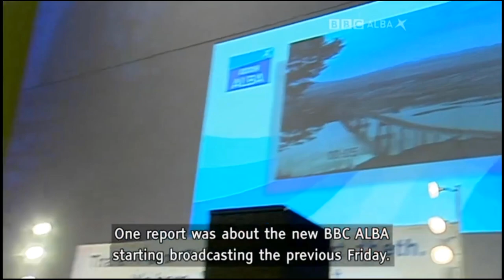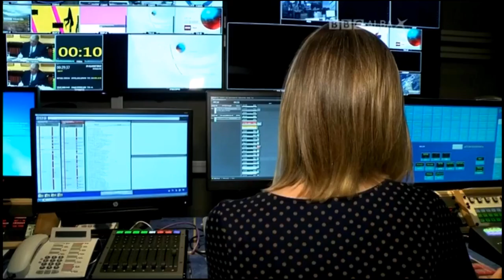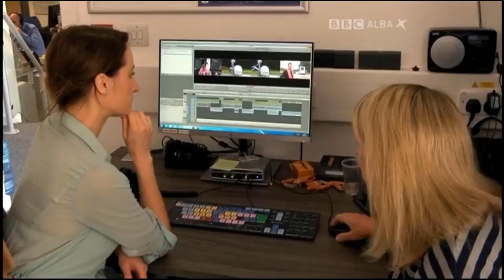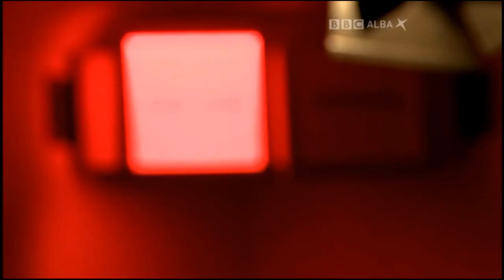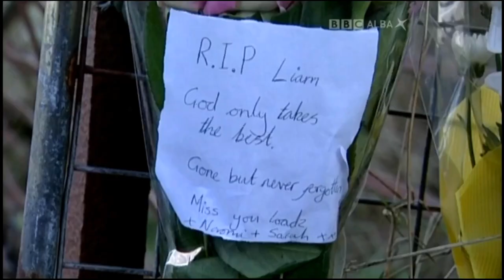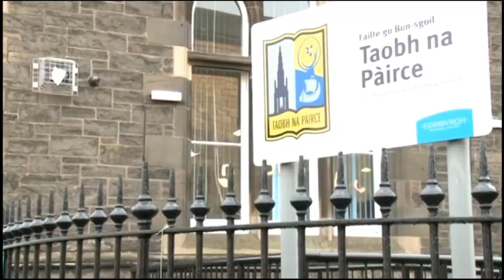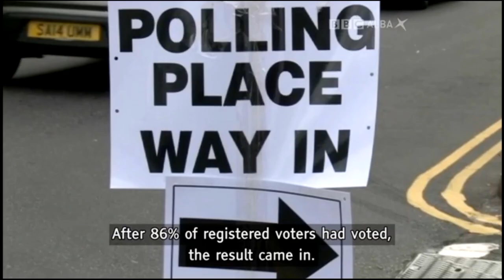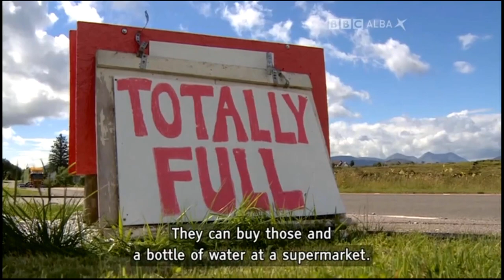BBC Alba - An Là aig Deich/An Là at 10 (23.09.2018)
This is the coverage of the 10 year anniversary of An Là.
Originally broadcast on the 23rd of September 2018 and again on New Year's Eve 2018.